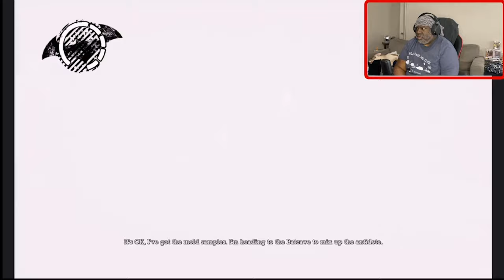Croc is terrifying and Ivy is no joke! - Batman Arkham Asylum Part 10 First Time Playing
Batman Arkham Asylum First Time Playing (Part 10) Gameplay EOM Gaming Blind Playthrough